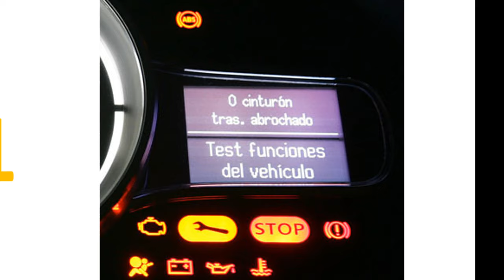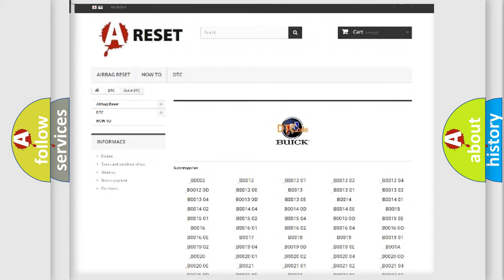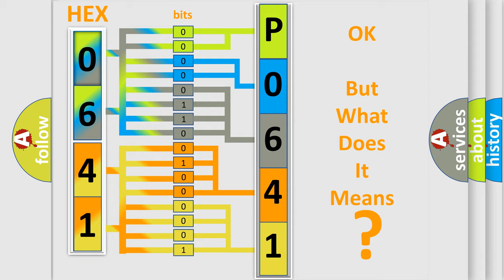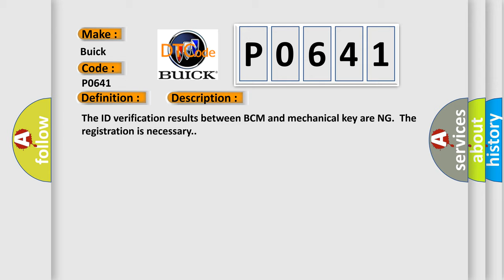DTC Buick P0641 Short Explanation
Contents:
0:21 Basic DTC analysis according to OBD2 protocol standard.
1:48 Insight into programming
2:58 A diagnostically understandable description of the Diagnostic Trouble Code
3:05 Basic error definition

Make:
Buick
Code:
P0641
Definition:
Difference of Key
Description:
The ID verification results between BCM and mechanical key are NG.The registration is necessary.
Cause:
Mechanical key